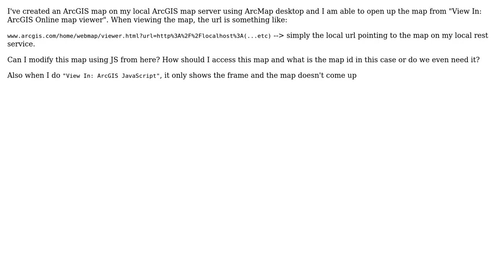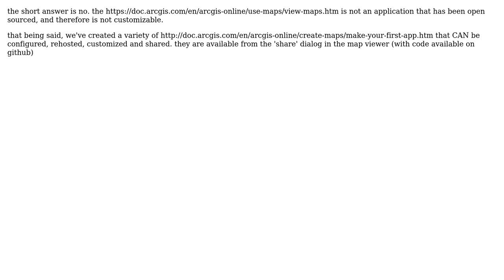GIS: Access ArcGIS map created on localhost using JavaScript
With thanks & praise to God, and with thanks to the many people who have made this project possible! | Content (except music & images) licensed under CC BY-SA | Music | Images & others | With thanks to user user3669481 user john gravois user Farid Cheraghi and the Stack Exchange Network Trademarks are property of their respective owners. You are responsible for your own actions.